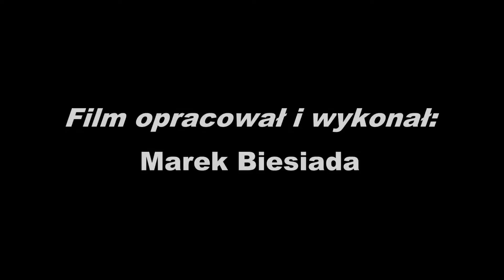Dzień Otwartych Drzwi w Jedynce - 25.02.2017 roku